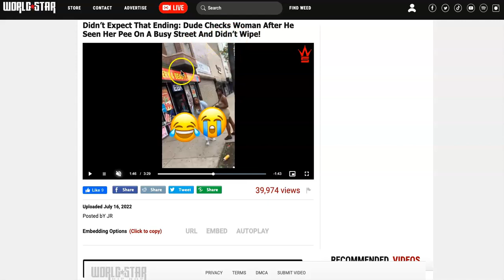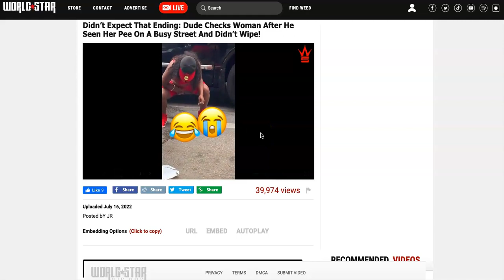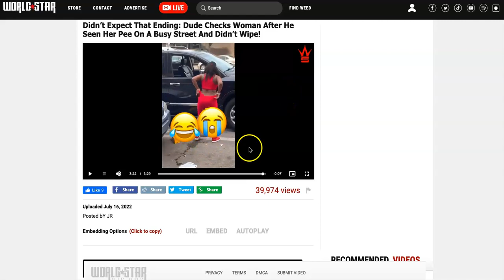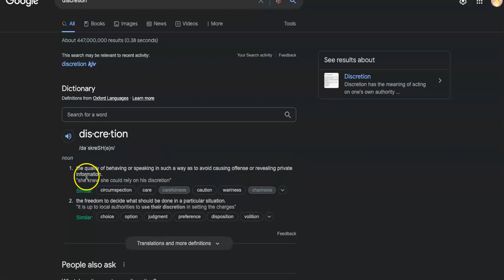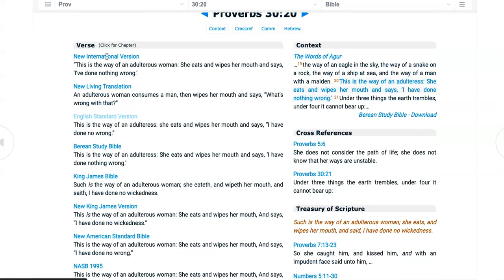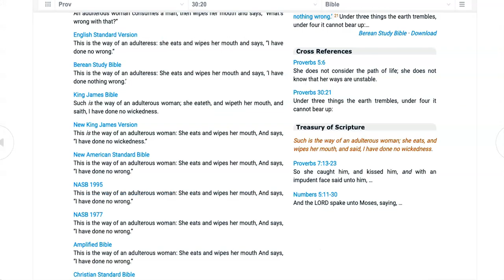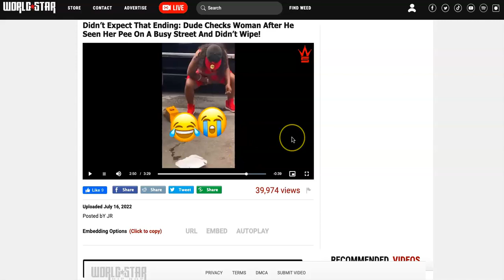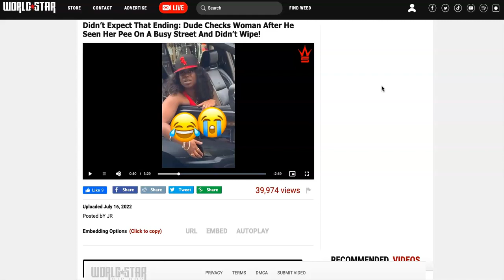Black Excellence At Its Best